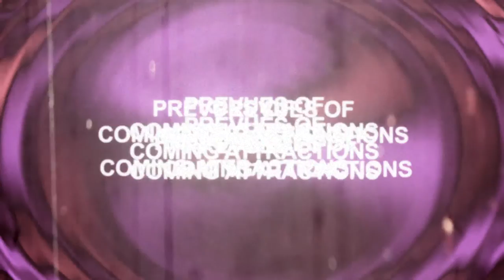"Loutka/Puppet" GRINDHOUSE Trailer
"This piece of art is goin" to be bloody!!"
This is the fake trailer for short documentary film "Loutka"
Big tribute to GRINDHOUSE movies and directors...
Have Fun!